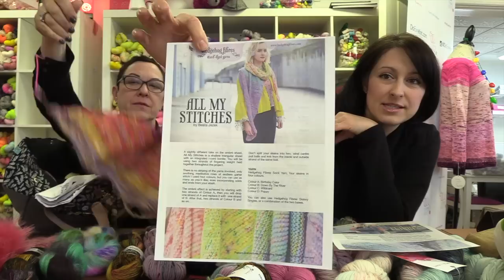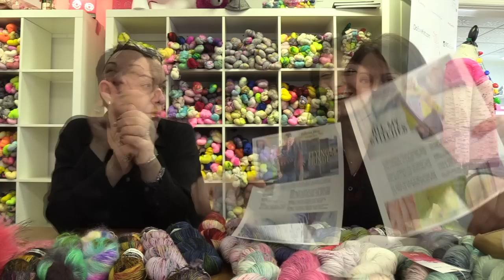Ep 18 The Review Preview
The Last Podcast of 2017!!

Whats new in the store, whats new on our needles, whats waiting to be sold at VKL 2017!!

Thank you all for a great year!  We are having a blast bc of all of YOU!!!